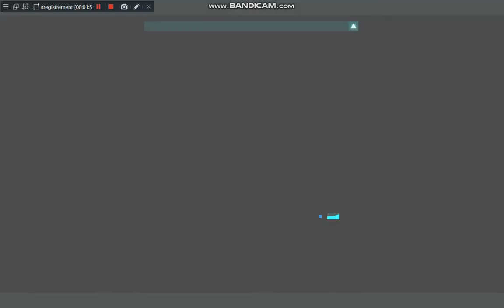Noisestorm - Barracuda JSAB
Petit Bossfight Contre Barracuda